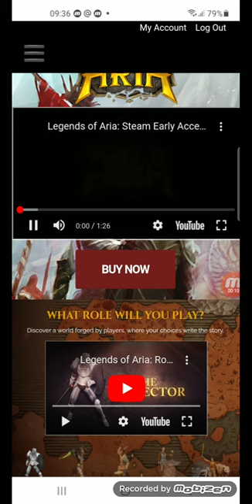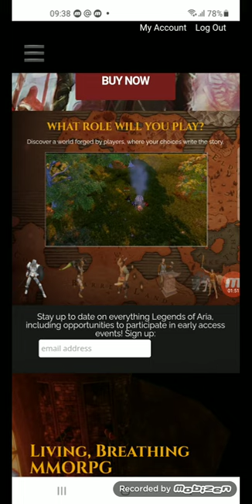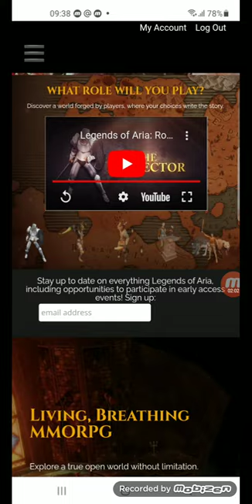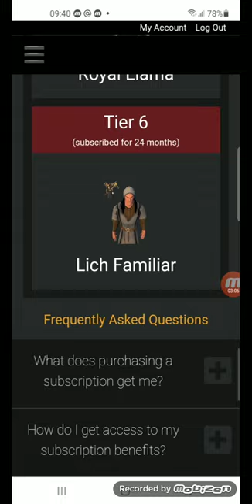Legends of Aria - NFT games is inspired by original sandbox MMORPG in Android. Play to earn. GameFi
Legends of Aria or LoA is a fantasy-based indie MMORPG. It was developed by Citadel Studios Inc., a gaming company founded by the lead developer of Ultima Online.

+ 💦Top crypto exchange 2023 - more metaverse coin 🪙 Bonus 100$ and 5500USDTtest

🤎Support channel 1$ in any cryptocurrency:
 0x2D6A4c1682397e306E3C20920Ba37E64BB8Aa4A1